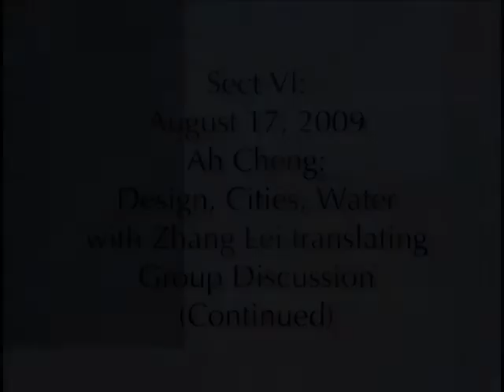SECT 6 - An Cheng: Design, Cities, Water Group Discussion [Part 2]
An Cheng:
"Design, Cities, Water" [Group Discussion]
Translator: Zhang Lei